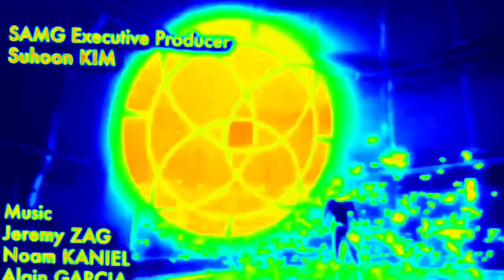Miraculous tales of ladybug and cat noir theme song colorful